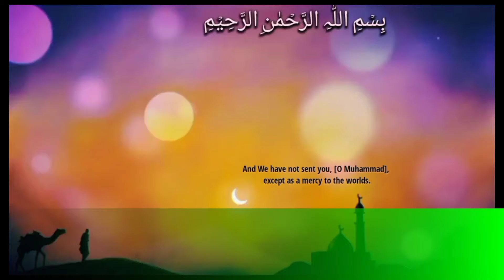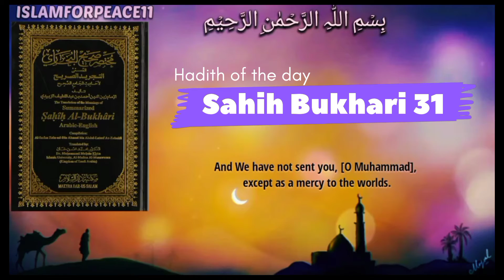Sahih Bukhari hadith no 31 | Hadees e Nabvi ﷺ | ISLAMFORPEACE11 | Authentic hadith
Bismillah         Allah         Muhammad ﷺ         Allahuakbar
Sahih Hadith       Sahih Bukhari          Hadith of the day
Islamic Status       whatsapp status         Shorts video
Subhanallah            alhamdulillah               Allahuakbar
Channel  @islamforpeace1113  @islamforpeace11Quiz2
Ya Allah 🤲
Ya Rahman
Ya Raheem
islam

Hadees Nabvi
Hadees Nabvi in Urdu
Hadees